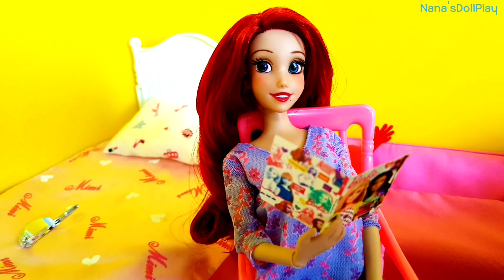Barbie Midge & Ken Happy Family Doll Goes to the Hospital🏥 New Born Baby👶 바비 켄 인형 아기가 태어나요! 병원 장난감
* Who am I ? I can't remember anything !! / Pregnant Barbie & Ken Doll Family Morning Routine

* Adopt Me Please / Broke Barbie Family / Pregnant Barbie & Ken Doll Family Morning Routine

바비 인형 임신 출산 레이디버그 토미 첼시 캔 요요 놀이는 이제 그만!!

*첼시 토미 아픈 아빠 캔 돌보기 🤕 Barbie Ken Doll Family Morning Routine / Take care of Ken 🤕

*바비 인형 임신 출산 병원놀이 🤰Barbie Poor Family ADOPTED BABY 👶 very Sad Story 😭 /

*Barbie & LOL Surprise OMG Class Prez Family Night Routine / Babysitting Routine 👶🍼😱

*Barbie Baby Doll Runs Away! / LOL OMG Doll & Ken Family Story / New Baby 👶

*Barbie & LOL Surprise OMG Winter Chill Big Wig LOL Family Hospital Routine 🏥 😭

*Pregnant Barbie Dog Taffy has Puppies! Newborn Puppies at the Pet Care Center 🏥🐕
바비 인형 강아지 태피가 아파요 동물병원에 가서 진찰받아요 태피 임신출산아기강아지

* Doctor Barbie Hospital Toys 🏥 😢 Barbie & Ken Family Morning Routine
바비 인형 놀이 인형 임신 출산 치과 병원놀이 캔 단것을 좋아해요 이빨이 너무 아파요